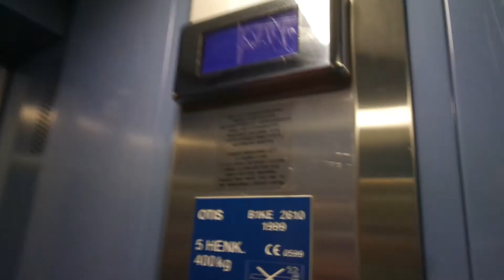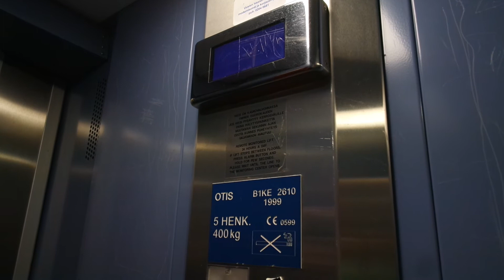Old Otis roped hydraulic elevator/lift in Vaaksantie 7B, Sampola, Pori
Location: Vaaksantie 7B, Sampola, Pori, Finland
Brand: Otis, Filmed with Turon Hissit
Year installed/modernized: 1999
Serial number: B1KE2610
Floors: 4(P, 1, 2 ,3)
Capacity: 5 persons or 400 kg
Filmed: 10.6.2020